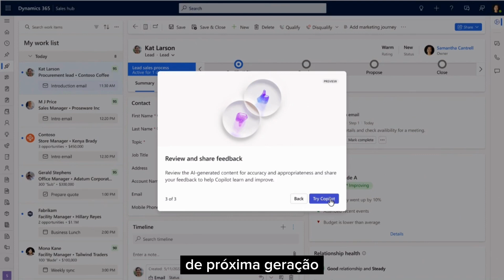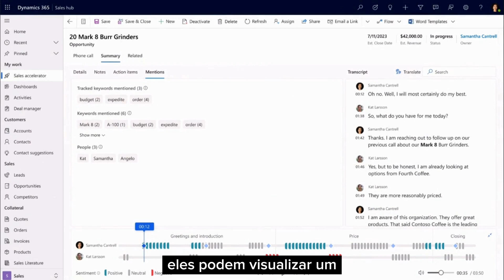Feche mais negócios com o Dynamics 365 Sales!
O vídeo "Feche mais negócios com o Dynamics 365 Sales" mostra como essa solução pode ajudar você a gerenciar melhor seus clientes, oportunidades e processos de vendas.

Você vai aprender como o Dynamics 365 Sales pode integrar dados, inteligência artificial e ferramentas de colaboração para aumentar sua produtividade, eficiência e satisfação dos clientes.

Assista ao vídeo e descubra como o Dynamics 365 Sales pode transformar sua forma de vender!